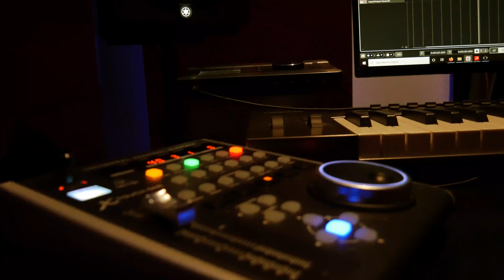Neeyo Short Cover | Aravind Sivan | Honey Bee | Studio Session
Vocal: Aravind Sivan

Mixing, Mastering, and Recording: Deepak SR
Studio: Deepak SR Productions

Video Team: Shambu, Sujith and Hari
Editor: Aravind Sivan

Singer: Vinod Varma